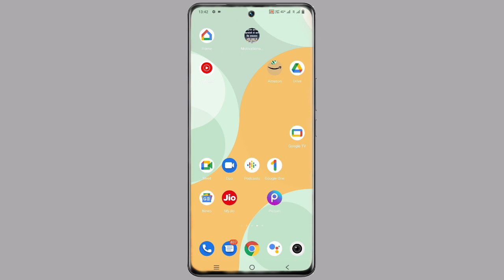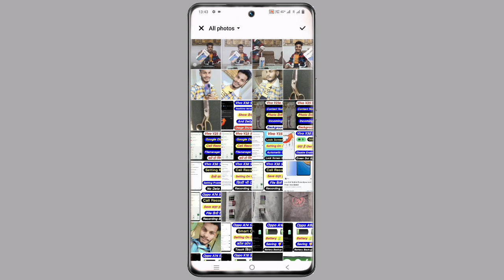Vivo T1 Contact Number Par Photo Kaise Lagaye ।। How To Set Photo Incoming Call Background Vivo T1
Vivo T1 Contact Par Aapna Photo Kaise Lagaye
Vivo T1 Number Par Photo Kaise Lagaye
Vivo T1 Mobile Contact par Appna Photo Kaise Lagaye
Add To Contact Photo On Vivo T1
How To Add Contact Photo In Vivo T1

My Camera

My Trypod
My Light